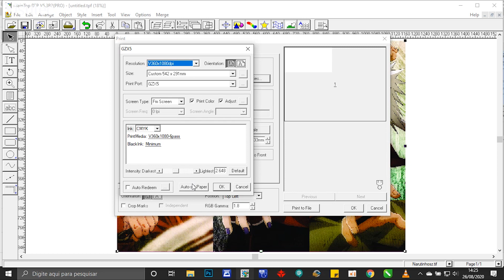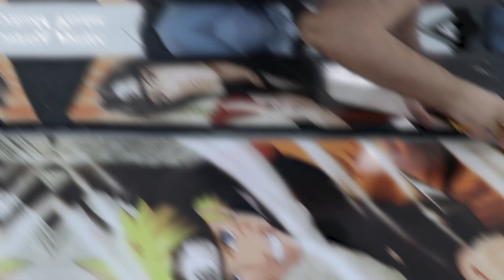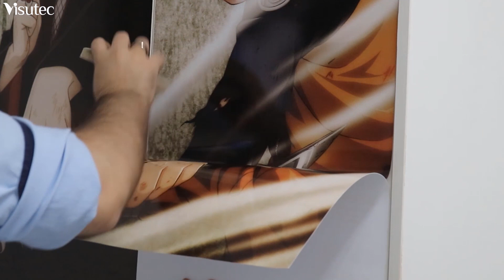Visutec | Plotter S1300 | Personalize armários com a sua Plotter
_________________________________________________________________________________________________________________________________________________________________________________________________________ A Plotter de Impressão Digital S1300 é um equipamento que une a tecnologia com a produtividade para seus trabalhos. É um produto INOVADOR. Tem baixo consumo de energia e alto rendimento.

Plotter de Impressão S1300
 • 6 passadas